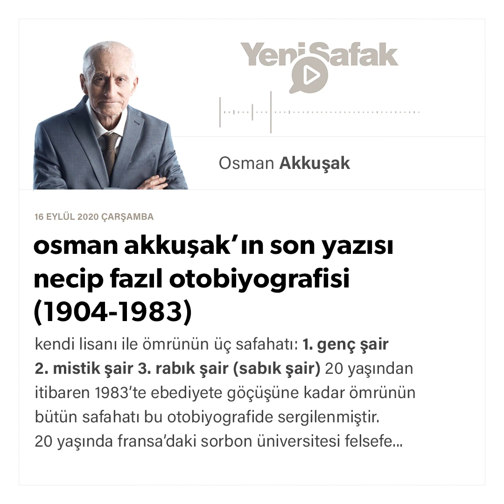Osman Akkuşak - necip fazıl otobiyografisi (1904-1983) - 16.09.2020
kendi lisanı ile ömrünün

üç safahatı:

1. genç şair

2. mistik şair

3. rabık şair (sabık şair)

20 yaşından itibaren 1983’te ebediyete göçüşüne kadar ömrünün bütün safahatı bu otobiyografide sergilenmiştir.

20 yaşında fransa’daki sorbon üniversitesi felsefe şubesine gönderilmiş ve fakat orada tahsilinden ziyade ruhunun ve bazı meraklarının kendisini esir alması sebebiyle sorbon’u bitirmeden memlekete dönmek zorunda kalmıştı.